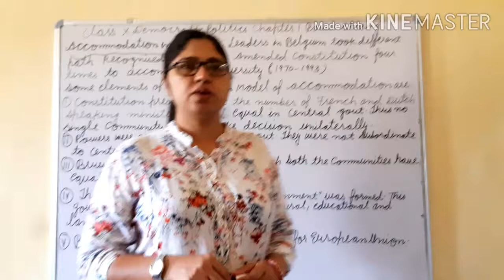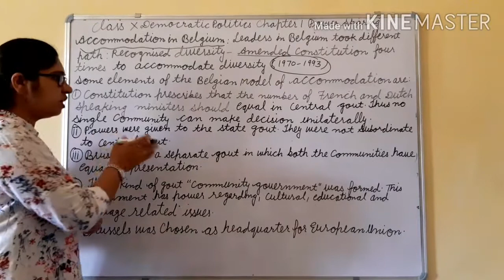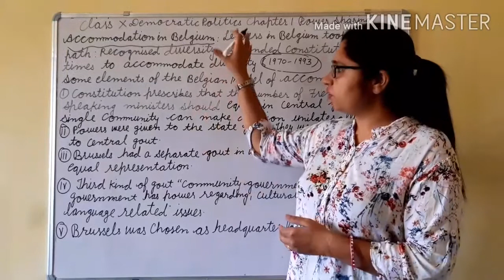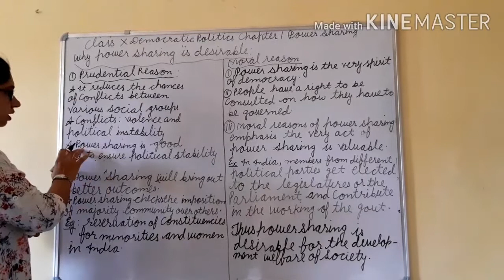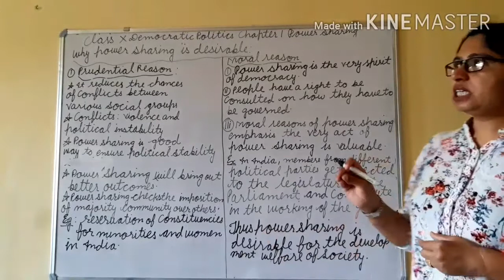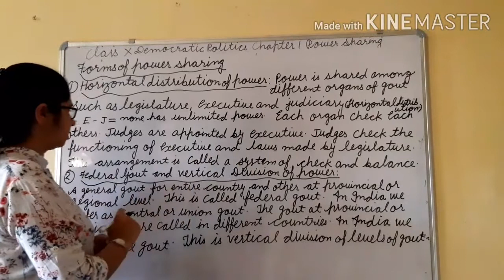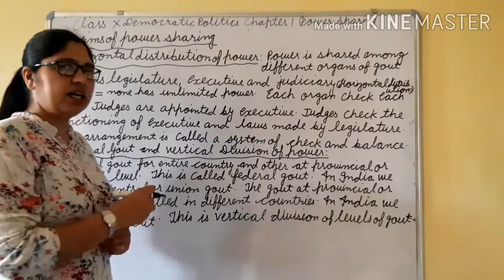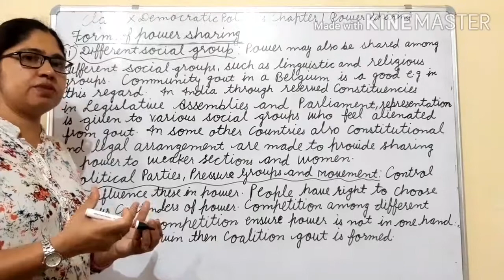Class 10 power sharing part 2